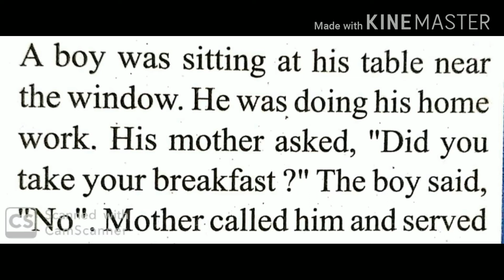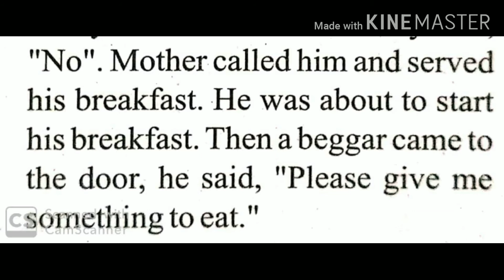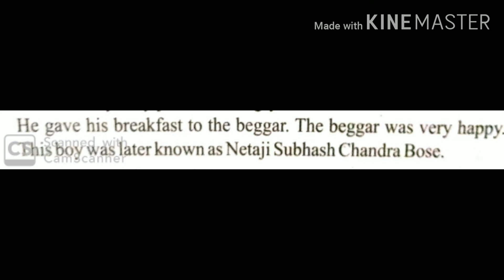MSLP STD - 7 SUBJETC ENGLISH UNIT-2 ACTIVITY -1(B)